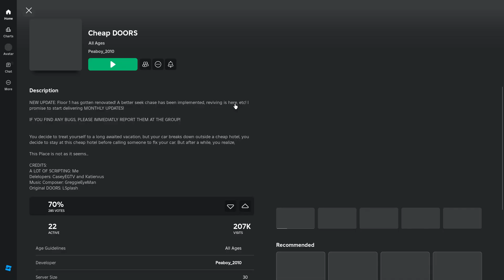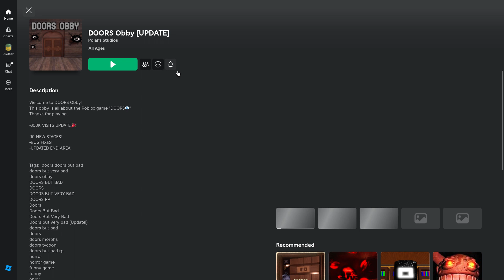Fake Doors best game???